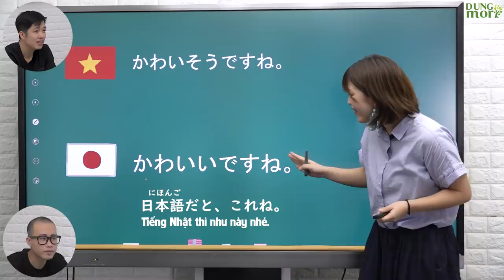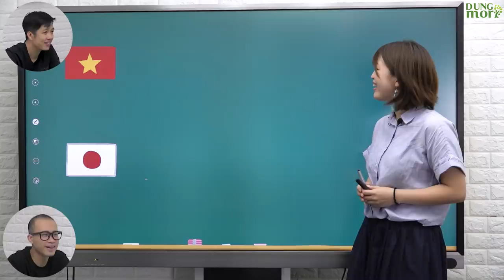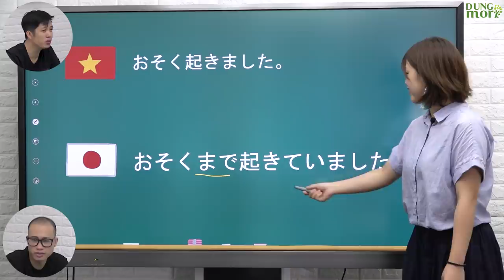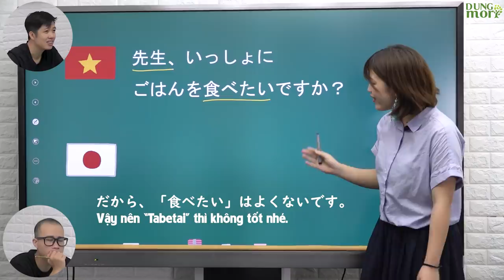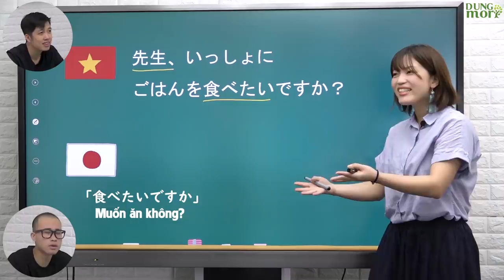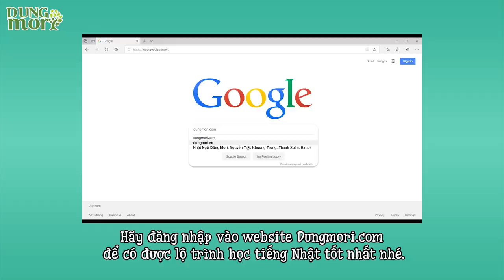#3 SỬA LỖI SAI TIẾNG NHẬT THƯỜNG GẶP của người Việt - Để nói tiếng Nhật tự nhiên hơn